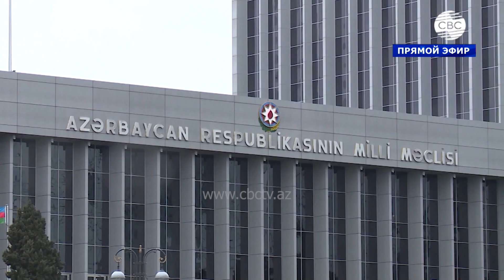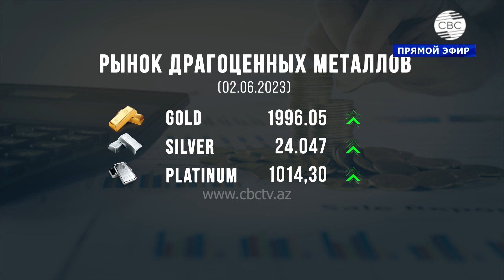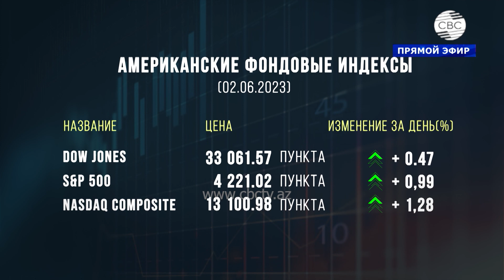Углеводороды и "зеленая" энергетика: конкуренты или соратники?